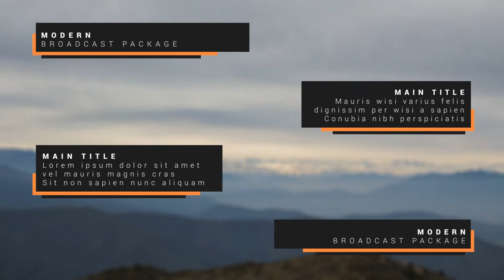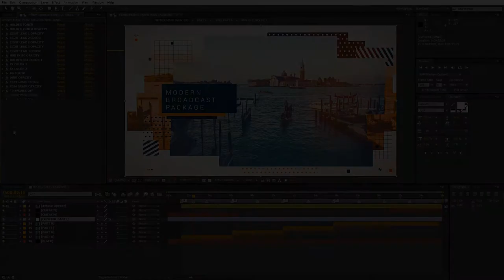Modern Broadcast Package (After Effects Template)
Features:
- Full HD (1920x1080) and HD (1280x720) resolution

Project contains:
Opener: 11 media placeholders, 4 text placeholders, duration 0:24
Bumpers: 2 types, 1 media placeholder, 1 text placeholder, duration 3 sec.
Transitions: 2 types, 1 media placeholder, 1 text placeholder, duration 1.2 sec.
Lower Thirds: 4 types, 1 text placeholder, duration up to 10 sec.
Promo: 16 media placeholders, 6 text placeholders, duration 0:34